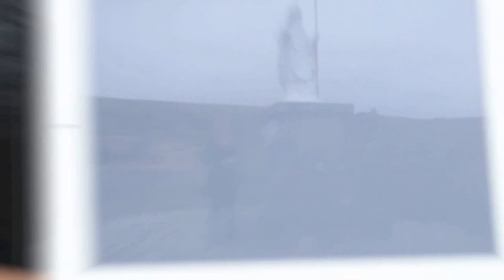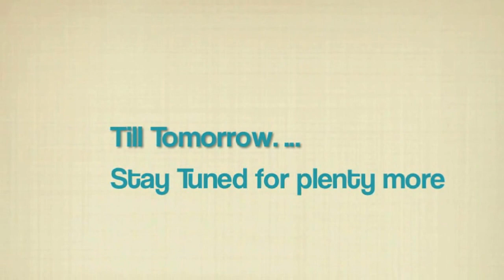Craic Tour 2013 Day 2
Another action packed day on the road. The relatively short drive from Clifden to Westport brought us to some vary memorable places, featuring Kylemore Abbey, Croagh Patrick and even the Country life Museum. Before hitting the town to explore one of Irelands most vibrant towns.
Just gets better and better.